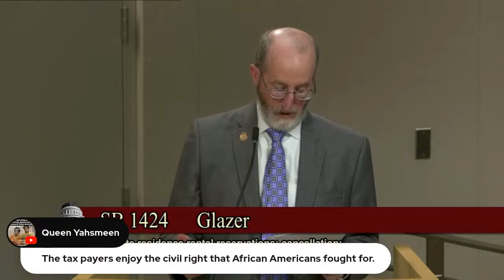CA Bills S.B. No. 1331 / S.B. No. 1050 Sen Bradford SEN. COMMITTEE - JUDICIARY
SEN. COMMITTEE - JUDICIARY - 1:30 p.m.   1021 O Street, Room 2100
*All witness testimony will be in person. There will be no teleconference service for this hearing.

S.B. No. 1050 Bradford.California American Freedmen Affairs Agency: racially motivated

S.B. No. 1331 Bradford.The Fund for Reparations and Reparative Justice.

2024 Cut The Check Reparations Manifestations Planner

0:00:00 - Introduction
01:19:23 - SB 1331 - CA Rep. Fund
01:28:00 - SB 1050 - CA Land Domain